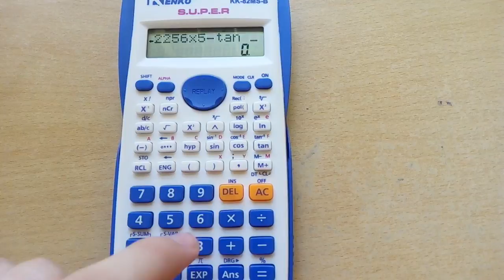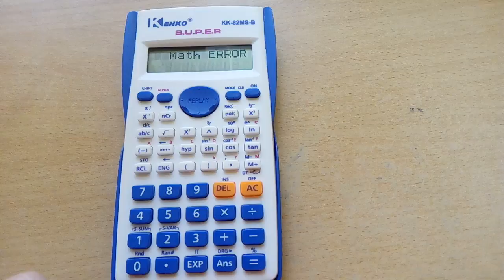Calculator Kenko KK-82MS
Probably a copycat of Casio FX-82MS, it costed me only about 5$. It's a full-fledged scientifical calculator and this is what I am now using at physics contests, and wherever I can use one (sadly I may not use calculators at exams...). No disassembly here, guys...